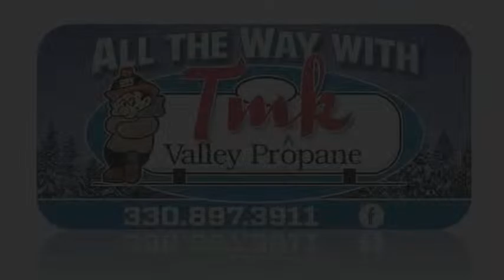Indian Valley at Claymont - OHSAA High School Wrestling from BIG Z Sports - WTUZ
Join the BIG Z Sports team Wednesday Night from Claymont High School as the Mustangs host the Indian Valley Braves in our BIG Z Sports Wrestling Debut!  Our broadcast will begin at approximately 6:55pm with the first match beginning at 7pm.

WTUZ Announcers: Nick McWilliams & Travis Poland
Video Production by: Claxon Communications
Claxon Video Production Crew:  Lydia Brady, Casey Claxon, and Natalie Holbrook